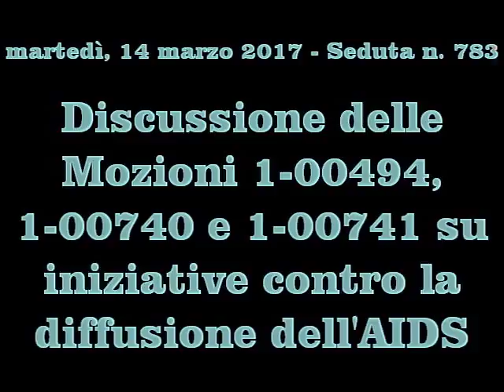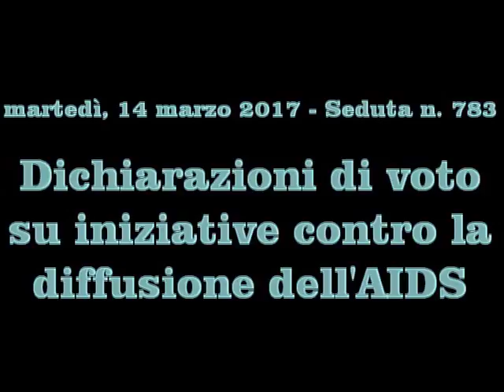Seduta n. 783 del 14/03/2017. Intervento in Aula del Sen. Vincenzo D’Anna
Pubblichiamo il video, dell’intervento in Aula del Sen. Vincenzo D’Anna – discussione delle mozioni 1-00494 (testo 2), 1-00717, 1-00740 e 1-00741 su iniziative contro la diffusione dell'AIDS.